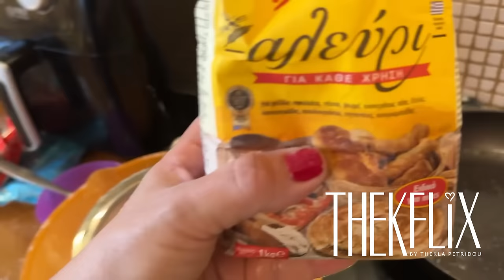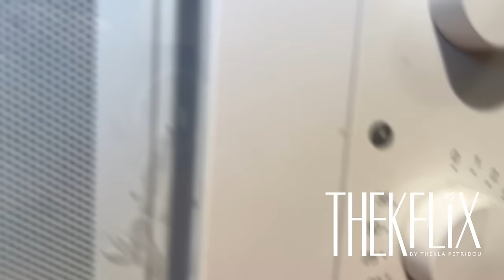Thekflix #8 Φτιάχνουμε κέικ σοκολάτας με τη Γωγώ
Το Thekflix είναι μια απόπειρα για wannabe sit down και όχι standup κωμικούς μονόλογους με ψυχοθεραπευτική χροιά ή ακόμη και άρωμα.